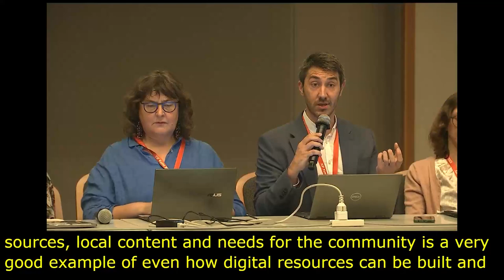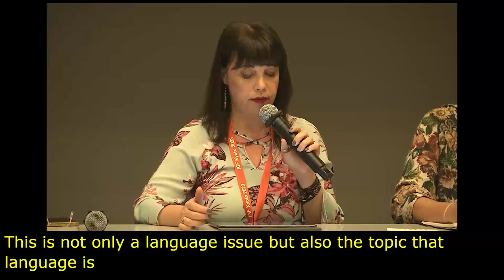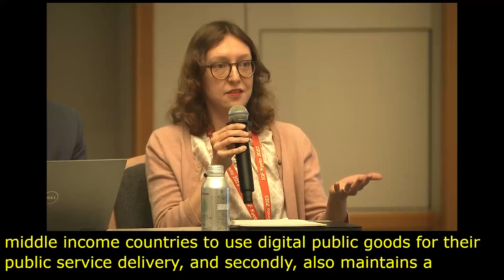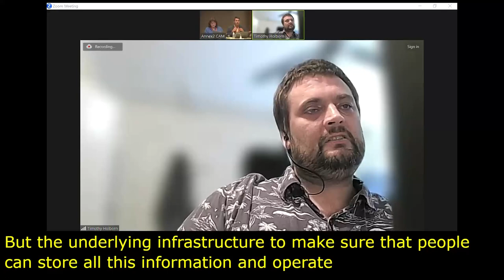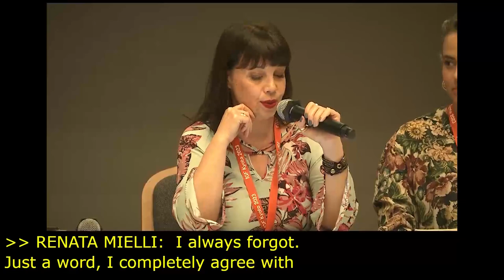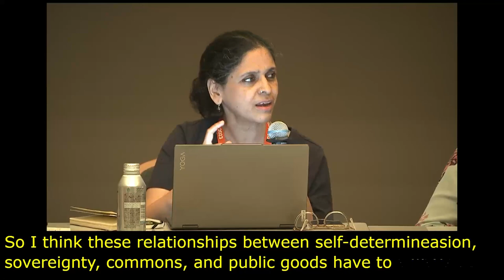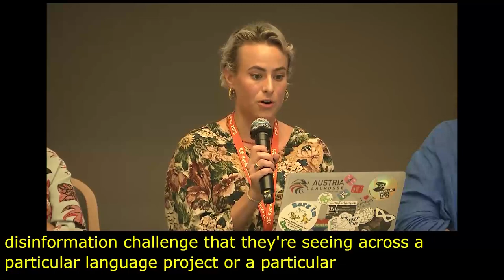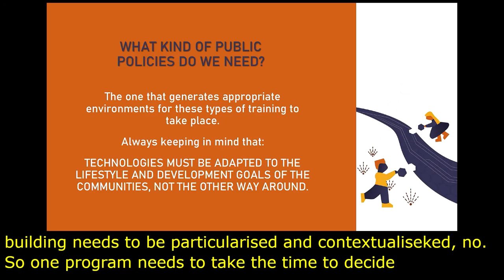IGF 2023 Day 0 Workshop Room 3 ICF 2023 Digital Commons for Digital Sovereignty